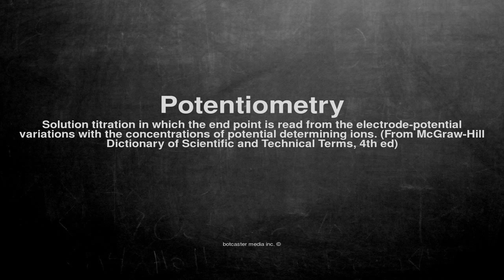Medical vocabulary: What does Potentiometry mean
What does Potentiometry mean in English?